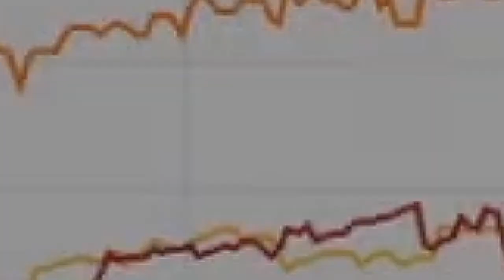A ESTRATÉGIA-MÃE PARA VOCÊ LUCRAR COM A BOLSA EM QUALQUER DIREÇÃO | Investidor Sempre em Alta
Essa é a estratégia-mãe para você lucrar com a Bolsa de Valores em qualquer direção.